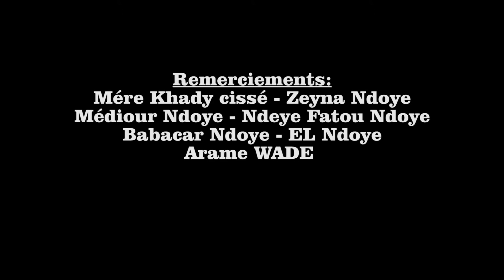KOORU LÉBOU episode 23 Lébou nèna akadji day fethie😂😂musique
Nouveau rayonnement production